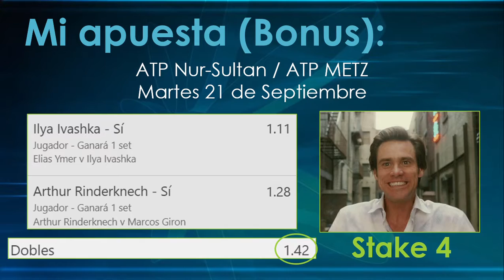🍀Pronóstico "ILYA IVASHKA vs ELIAS YMER" 🎾Astana Open (45)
👉Pronóstico ASTANA OPEN. ATP NUR-SULTAN 2021
🎾Ilya Ivashka vs Elias Ymer
🎾Arthur Rinderknech vs Marcos Girón

🍀Apuestas deportivas.
🍀Pronósticos deportivos.

👌Minutos:
Introducción 0:00
Análisis 0:19
Apuesta 1:54
Final 3:05